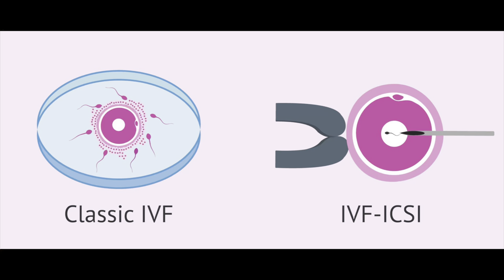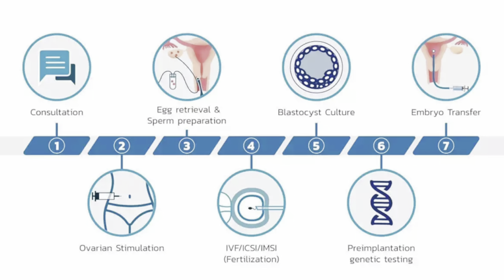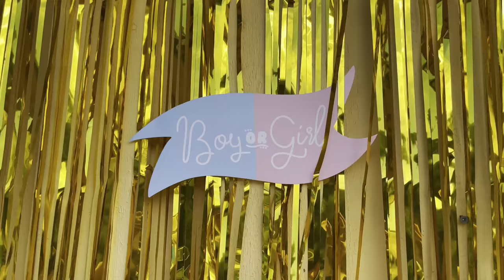My IVF pregnancy Story + Gender Reveal || Pinay Teacher in Norway Vlogs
To those who are are asking about my IVF pregnancy story, experiences and how much does it cost here in Norway. All of this is shinare ko na po sa video ko na ito plus a short gender reveal video. I hope that this will help and inspire other Pinay and Norwegian couple who are having difficulty to have a baby.